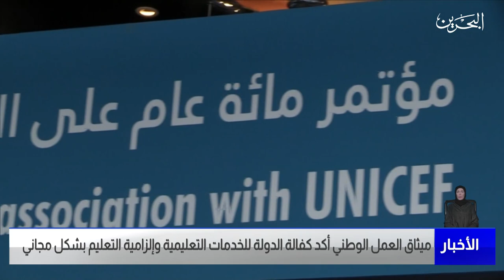مركز الأخبار : ميثاق العمل الوطني أكد كفالة الدولة للخدمات التعليمية وإلزامية التعليم بشكل مجاني